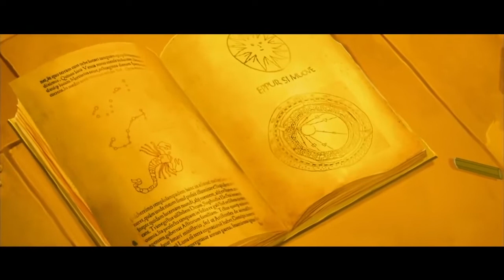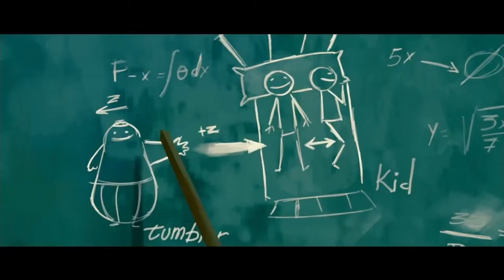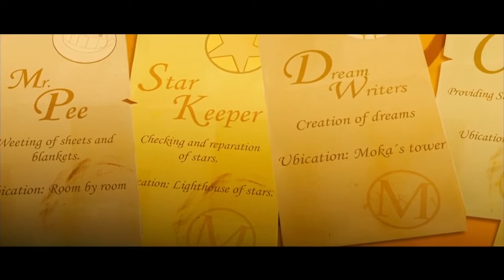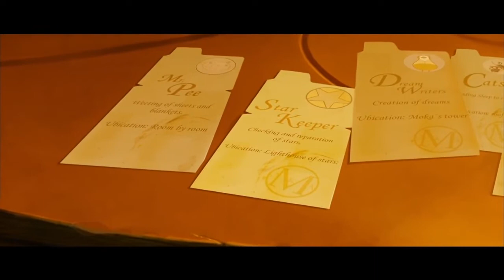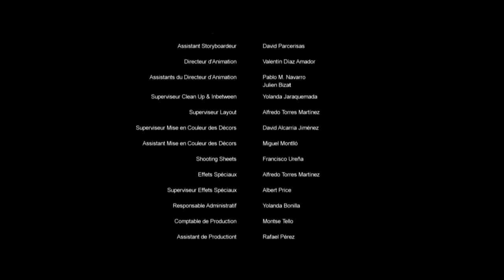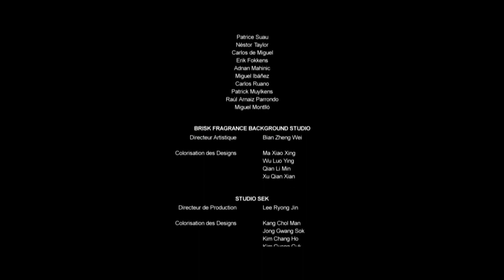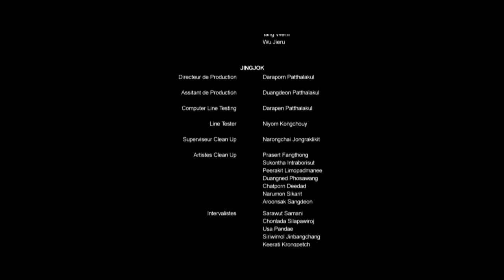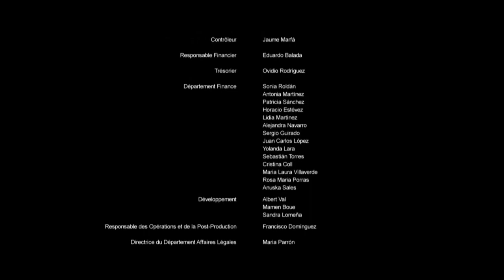Nocturna, Una Aventura Mágica película completa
Sus únicos momentos de tranquilidad , Tim contraseñas en el tejado del orfanato donde ha vivido desde entonces . Este niño es un apasionado de las constelaciones que salpican el cielo . Pero una tarde se dio cuenta de una estrella que brilla justo cae del cielo . Inclinándose seguir los ojos , Tim techo corredizo . Se da cuenta de que la noche comienza no será como los otros. Una serie de pequeñas criaturas , luces de velas , aparece en medio de la oscuridad , como si por arte de magia ...

Fecha de lanzamiento: 24 de octubre 2007
Dirección: Víctor Maldonado , Adrià García
Actor: Jean -Luc Reichmann , Hélène Bizot , Philippe Peythieu ,